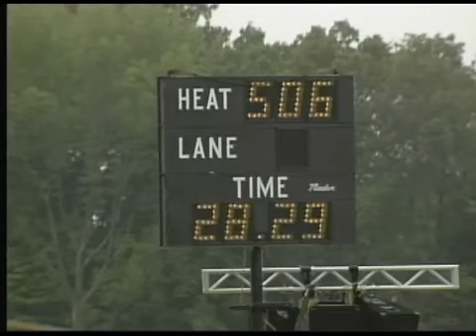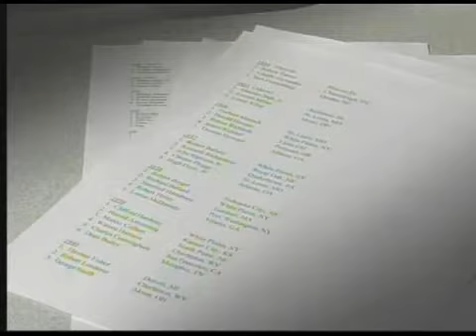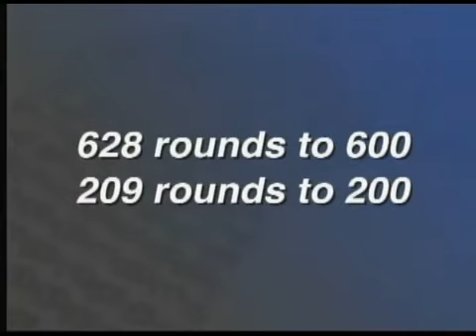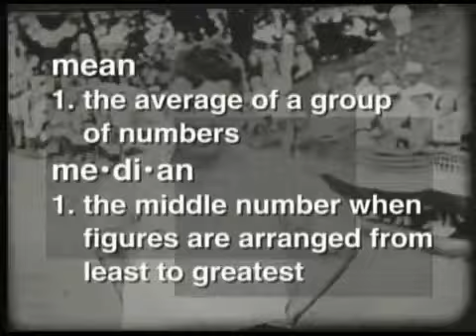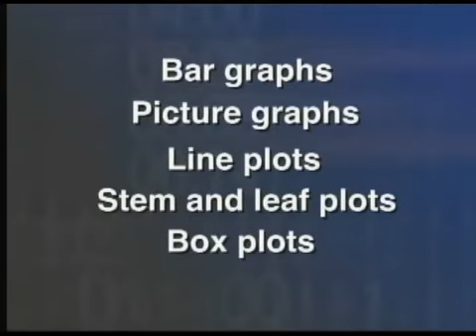Video 1: Data Collection and Analysis — Masters of Gravity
Masters of Gravity is based on the All American Soap Box Derby, a tradition that intrigues children. Once we catch their attention, we can increase their interest in learning. This series combines racing and learning in a fun process.

Video 1: Data Collection and Analysis
Austin is building his first Soap Box Derby race car. His sister, Bridget, is being a pest and wants to know everything because next year she's going to build and race a Soap Box Derby car. Austin says that's ridiculous and, besides, there are more guys than girls in the Soap Box Derby, so she couldn't hope to win. She had better leave him alone since he's the family's only hope of glory.

Bridget wanders next door where Alex, a college student studying engineering, is working on his old car (as usual). She explains the situation, and Alex invites her into the garage to see his Soap Box Derby race car. Alex suggests she do some research to find out the number of girls and boys in the competition and the ratio of wins by both.